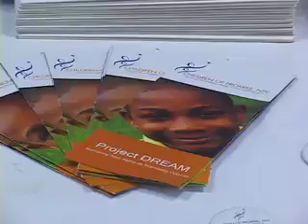CPNYC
Children of Promise NYC